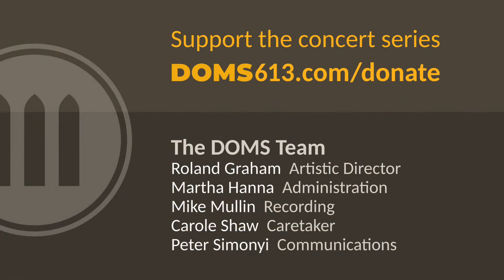The Blind and the Beautiful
Maple Blues award laureates Lucas Haneman and Megan Laurence offer an unplugged duo presentation of blues classics and originals.

Lucas Haneman, acoustic guitar and vocals
Megan Laurence, vocals

Live at noon, Wednesday November 9 2022. Performed at Southminster United Church in Ottawa, Canada as part of the Doors Open for Music at Southminster (DOMS) concert series.

Program:
Cobweb Blues (The Blind & The Beautiful)
Side Piece (The Blind & The Beautiful)
Make It Right (Lucas Haneman)
Paris (Gordie Sampson)
The Verdict (Lucas Haneman)
To Be Brave (Lucas Haneman)
What About Me (The Blind & The Beautiful)
Wicked Ride (Lucas Haneman)
Ms. McGrim (Lucas Haneman)